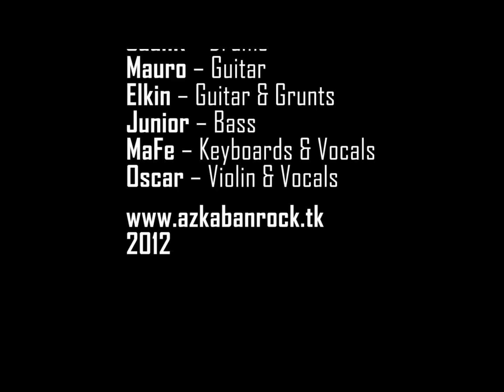Azkaban - Mi Libertad (VideoClip - Live Demo 2012)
Tomas hechas durante la grabación de "Azkaban: Live Demo 2012"
Feb. 19 de 2012 (Bugalagrande, Valle - Colombia)

** Álbum "Despierta" a la venta en Digipack y disponible en plataformas **

Producción Video: PicBox Studio
Editado por MaFe-HR

Agradecimientos al Staff de Azkaban, a Laura, Andrea, Wilder y a Andrade Producciones.